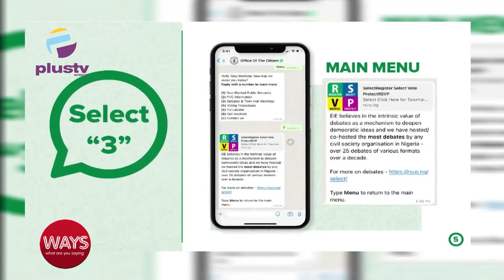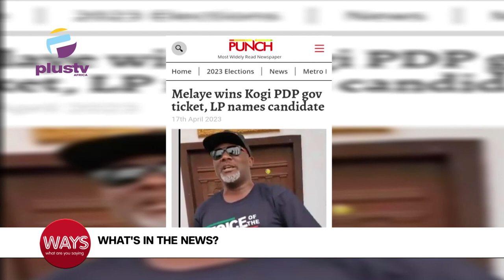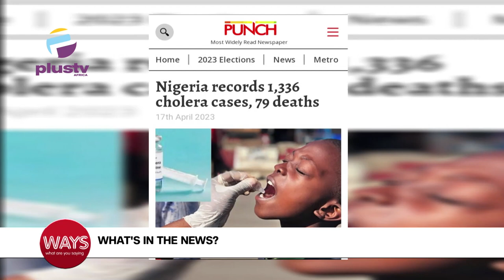Dino Melaye Wins Kogi PDP Governor Ticket | INEC Bars Adamawa REC From Elections Activities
0:00 - World Hemophilia Day
2:00 - Dino Melaye Wins Kogi PDP Governor Ticket, Labour Party Names Candidate
3:09 - Nigeria Records 1,336 Cholera Cases, 70 Deaths
5:14 - INEC Bars Adamawa REC From Elections Activities